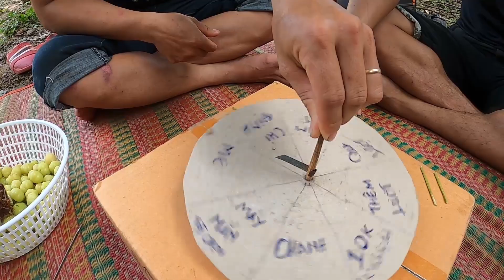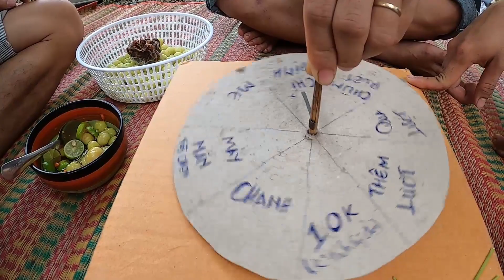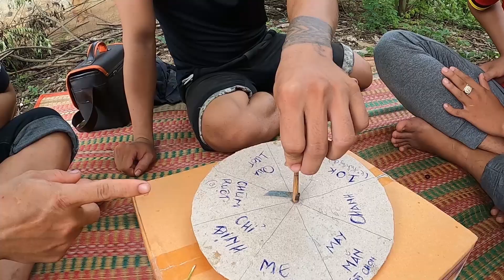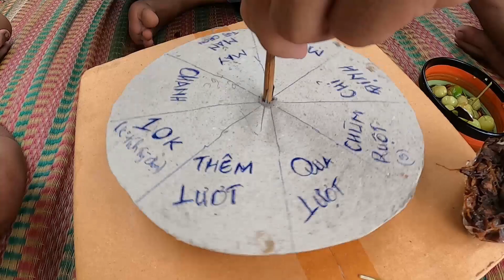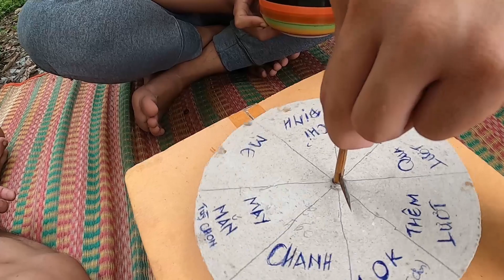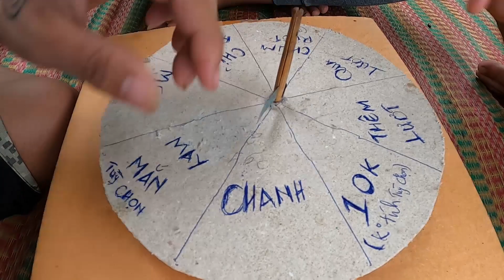Thử thách vòng quay may mắn| vào cái gì ăn cái đó - Ba Tri ngày mới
Hôm nay nhóm tụi mình làm clip giải trí cho các bạn xem nữa nè ... Bạn nào thấy clip vui cho mình xin một đăng ký và một thử thách tiếp theo nha các bạn. cảm ơn các bạn đã ghé qua kênh mình.
Xin chào tất cả mọi người chào mọi người đến với kênh " Ba Tri ngày mới "
kênh mình làm về đời sống , giúp đỡ người gặp hoàn cảnh khó khăn, review về cảnh đẹp